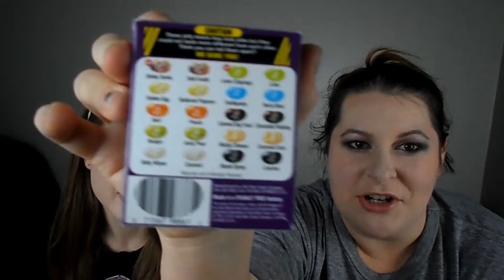Bean Boozeled Challenge Gross Out!!!!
JUst a little fun video for you guy to enjoy between cosplay makeup videos so enjoy our gross out!

Music from Pond5.com
Song:
Artist:
Image: